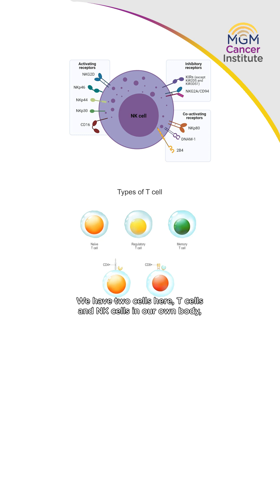CAR T-cell therapy: A new frontier in cancer treatment.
Dr. Gopinathan. M, Consultant, Hemato-Oncology ( BMT), explains how CAR T-cell therapy harnesses the power of T-cells and NK cells to fight cancer, offering hope for a new generation of treatments.

Watch the video to learn more about this groundbreaking approach.